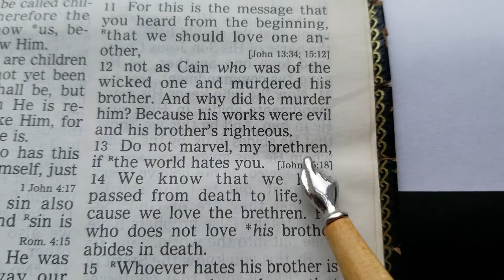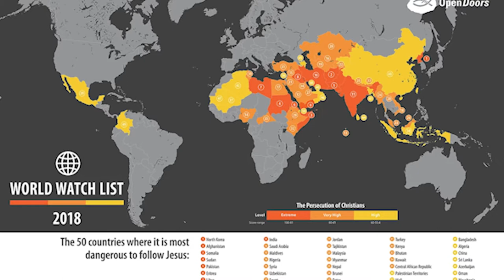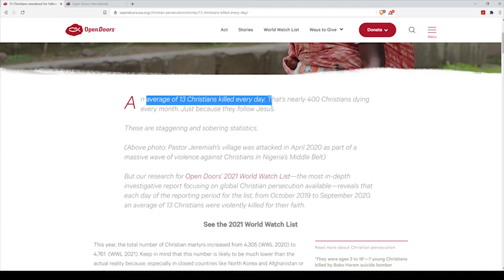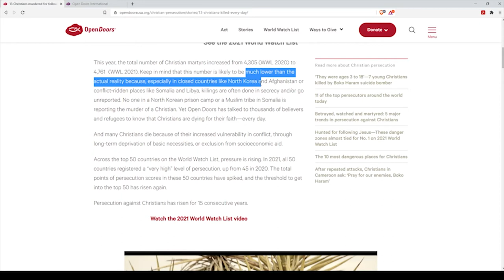Christians Need to be a Protected Group! (1 John 3:13)